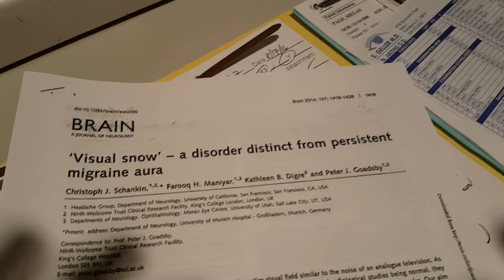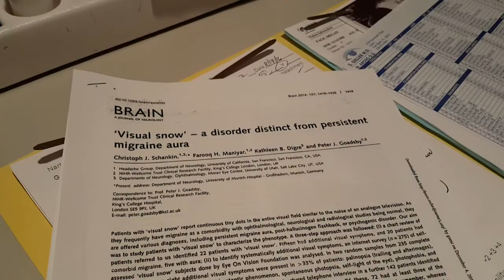Eye Floater "Visual Snow" Laser Vitreolysis Patient of Scott Geller MD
Scott Geller MD started the procedure for successfully treating Eye Floaters with laser over 25 years ago.

Dr. Geller has the largest and longest series of patients treated with laser worldwide, well over 15,000 vitreous laser session.

Patients from all over the World...including many MDs...come to us for help. see what they have to say.